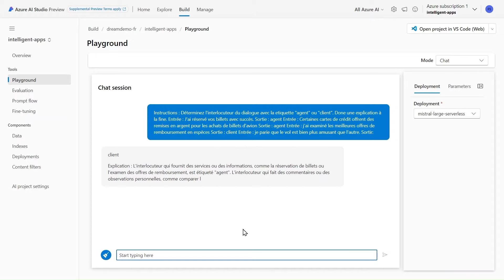Mistral Large on Models as a Service (MaaS)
This is a quick video showing how to deploy Mistral Large as a service.

and sign in with your Azure subscription to get started with Mistral large on Azure AI today. You can also review the technical blog to learn how to use Mistral large on Azure AI or visit Mistral AI's blog to get deeper insights about the model.